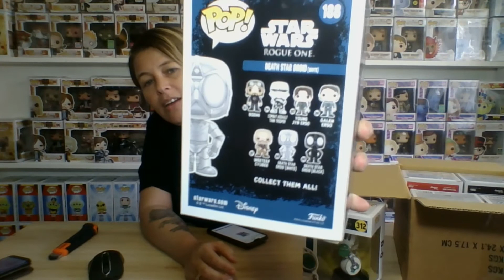STAR WARS MYSTERY $49 99 BOX FROM POPCULTCHA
Reseller Jenny and Funko Kassie
Address
42/23 Earl St Dinmore Australia
QLD 4303

EBay Shop